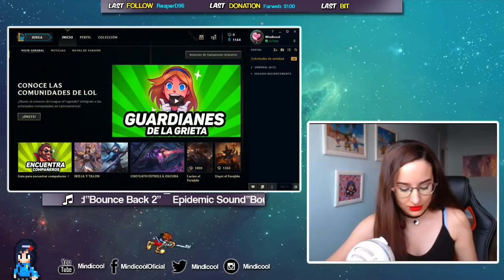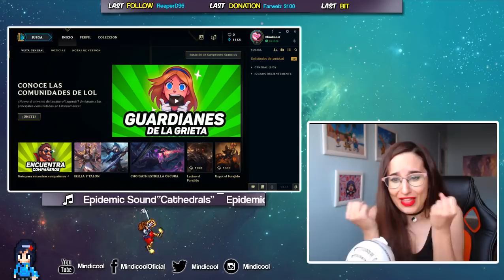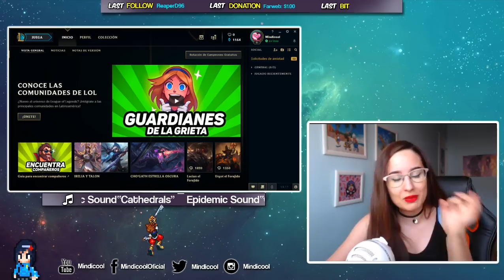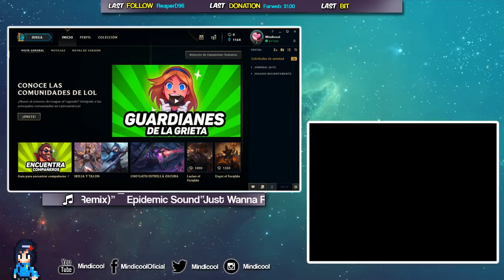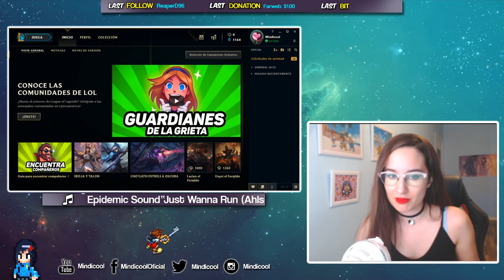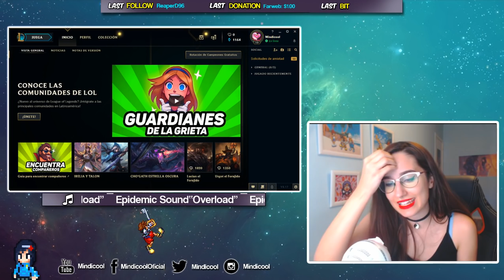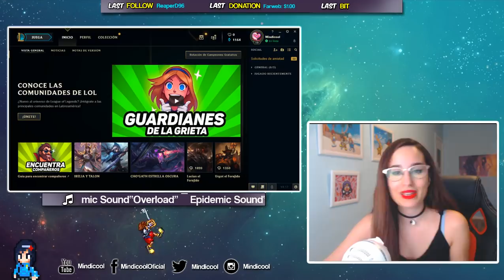SUBIENDO MI CUENTA DE LAN!